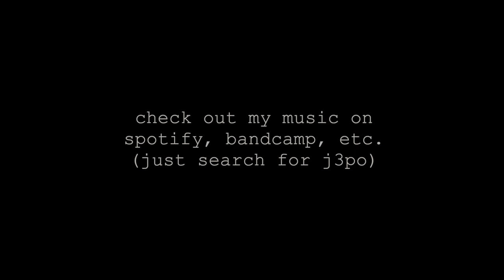gettin moody with my 1981 Oberheim OB-Xa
The Oberheim OB-Xa is one of they vibiest synths of all time, in my opinion. This video is an exploration of tone and sound, hopefully capturing the essence of the beautiful pads, strings, plucks, and soundscapes that the instrument is capable of creating. Some patches are factory and some are presets I've made. The OB-Xa is also capable of making incredible basses, aggressive brasses, leads, and so on, but in this video, I've decided to present to you what I think the instrument excels at: the softer side of things--creating moody atmospheres and melancholic tones.

This particular OB-Xa was serviced recently by Rob Rosen at Rosen Sound in Burbank, CA.

I have preset banks available for the Prophet Rev 2, Prophet 6, OB-6, Prophet 5/10, XLN Audio's Addictive Keys Mark One, Softube’s Model 84, and the DiscoDSP OB-Xd available on my If you're a Nord Stage 3 user, download my bank from the Nord Keyboards website.